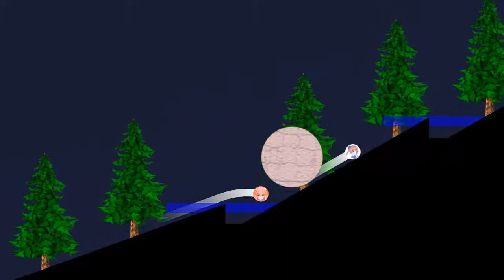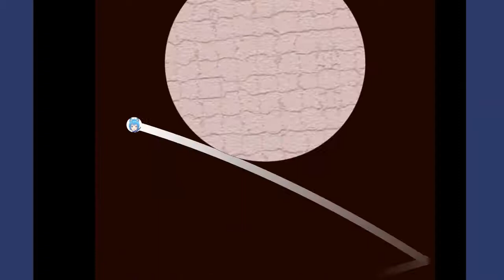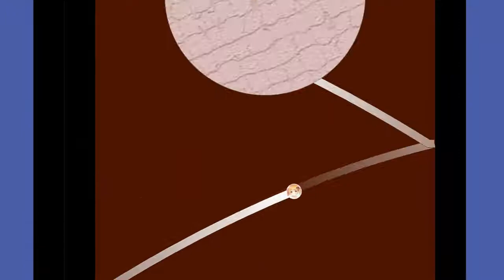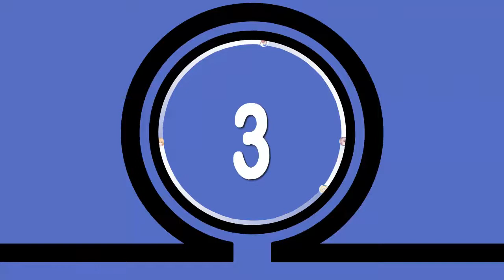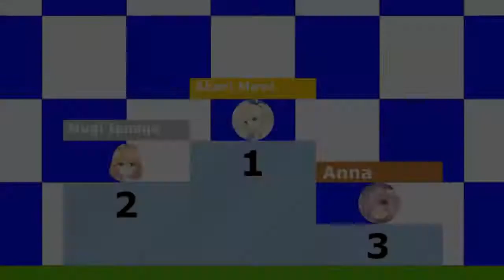Vtuber Saimoe Marble Race Tournament Season 1 - Final Part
Welcome to Virtual Youtuber Saimoe Marble Race.
63 waifus will compete in this race.
Last 3 (or 2) waifus in each stage will be eliminated.
Who will win the race?

0:32 Stage 9 - Deadly Bridge
4:30 Stage 10 - Hillclimb Avalanche
7:05 Stage 11 - Vetical Climber
10:23 Final Stage - Break the wall